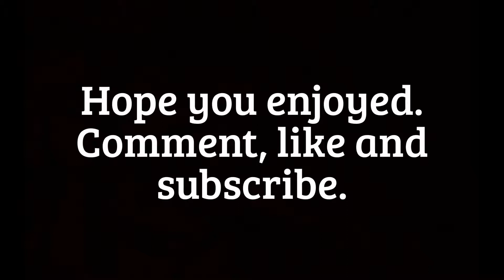DBZ Gogeta VS Janemba AMV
This is a AMV created for the battle between Gogeta and Janemba.
The battle form DBZ Fusion Reborn. They all belong to the original owners.